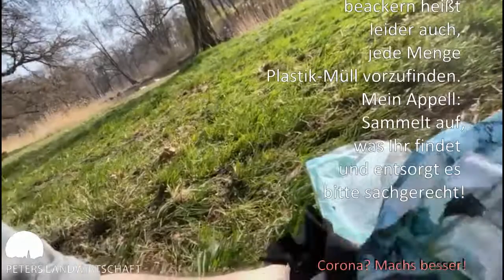Plastikmüll auf der Wiese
Das schöne Wetter rief mich am Freitag nach Blumberg, um dort die "Wiese abzuziehen". Solche Freiflächen wollen gepflegt sein. Eine Naturwiese wirft dann in guten Tagen Tierfutter oder Einstreumaterial ab. Jedoch oh je - der Schloßpark bietet zum Frühlingsbeginn nicht nur schöne Bilder. Es liegt reichlich Plastikmüll herum - verursacht von Menschen. Mein Appell: Achtet bitte auf herumliegende Verüackungen und sammelt diese einfach auf - die Natur wird es uns danken!